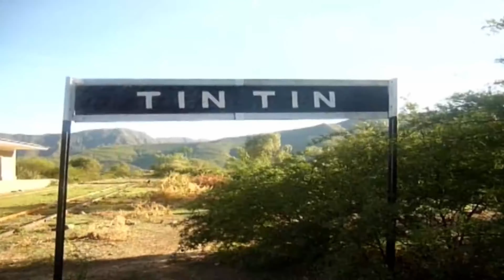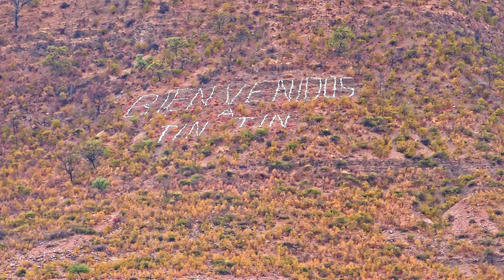Mix Carnaval 2024 - Luz Danny, Rolando Quinteros, María Ramírez y más! (Mix 2)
Toda la presente obra audiovisual se encuentra protegida bajo las leyes sobre el Derecho de Autor. Este video no debe ser copiado ni modificado. La copia o modificación parcial o total constituye una violación al Derecho de Autor.